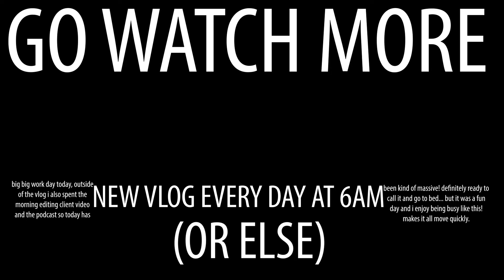Giving The Vlog Away At A WEDDING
in todays vlog i had to shoot a wedding, so i decided it'd be in the vlogs best interest to go with hayden for a few hours. enjoy the wedding through his eyes while i spend 8 hours doing my job taking photos the whole time! truly a match made in heaven.